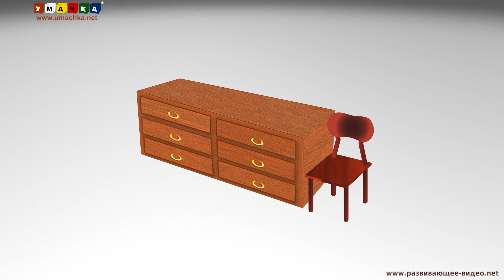Развивающие игры методики Никитиных - Развиваем пространственное мышление (2)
Видео построено на игре по методике Никитиных "Кубики для всех", в которой, используя 7 различных деталей, можно создавать множество интересных и разнообразных фигур.